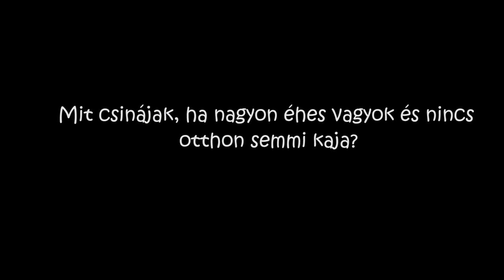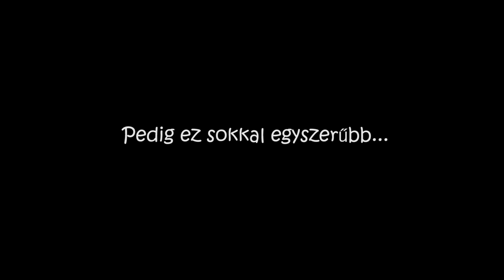SZITU: Mit csináljak ha nagyon éhes vagyok és nincs otthon semmi kaja?